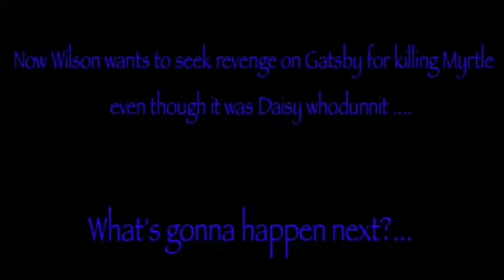Great Gatsby English Project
Death scenes in the Great Gatsby